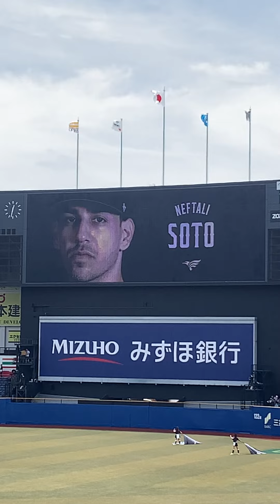NEO CLASSIC EDITION スターティングメンバー発表2024年5月26日 ZOZOマリンスタジアム 千葉ロッテマリーンズvsソフトバンク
NEO CLASSIC EDITION
スターティングメンバー発表
2024年5月26日
千葉ロッテマリーンズvsソフトバンク